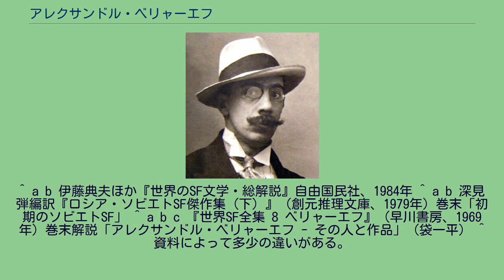アレクサンドル・ベリャーエフ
アレクサンドル・ベリャーエフ アレクサンドル・ロマノヴィチ・ベリャーエフ（Алекса́ндр Рома́нович Беля́ев、ラテン翻字例：Aleksandr Romanovich Belyayev、1884年3月16日/ユリウス暦3月4日 - 1942年1月6日）は、ロシアのSF小説家。
ロシア初の専業SF作家であり、「ソ連のヴェルヌ」と呼ばれる。
1884年、ロシア西部スモレンスク市に司祭の息子として生まれる。
幼い頃小屋の屋根から飛び降りて背骨を痛めたという伝説があるが、真偽のほどは確かではない。
11歳の時にスモレンスクの神学校に入学、1901年に卒業。
1903年に法律学校に入学し、1906年に卒業。
弁護士になる。
1915年末にはスモレンスク新聞の編集長の地位にあったが、突然に脊椎カリエスを発症。
原因は屋根から飛んだ時の負傷だとも、肋膜炎でかかった医者に第八椎骨を傷つけられたことだとも言われる。
1916年からの6年間、首から下の自由をなくして寝たきりであった。
1921年までヤルタで療養生活を送る。
1922年に回復してからは民警、幼稚園教師などの職業に就く。
1923年からは妻（1921年にヤルタで出会ったマルガリータという女性）とともにモスクワに上京。
郵政省に勤務する。
1925年に処女作『ドウエル教授の首』が雑誌『探検世界』に採用され、1926年には勤めをやめて専業作家となった。
1928年末にモスクワからレニングラード（現サンクトペテルブルク）に移り、29年夏にはキエフに、31年にはプーシキン市（現在はサンクトペテルブルクの一部）に移った。
1942年、ナチス・ドイツ占領下のプーシキン市で死亡。
その死の原因についても諸説ある。
ナチスはその遺稿を欲するが、それは隣家の屋根裏に隠されていたと言われている。
全身不随の体験を活かして書かれた『ドウエル教授の首』、生物を改造する科学を描いた『両棲人間』（1928）、発明と冒険の連作短編『ワグナー教授シリーズ』など、彼の作品群は一般読者の人気を博した。
しかし当時のソ連の体制においては、批評家から荒唐無稽・非科学的だとされ良い扱いは受けなかった。
生涯健康にも経済状況にも恵まれなかったが、死ぬ間際まで数多くの作品（長編は20ほど、短編は40ほど）を執筆した。
作品の大半は雑誌掲載のみで、単行本としての刊行はなされていない。
また国外のSF作品を数多くロシア語に翻訳し紹介した。
ベリャーエフはその著作に於いてA・ロム（А.Ром）と云うペンネームも使用した。
^ a b 伊藤典夫ほか『世界のSF文学・総解説』自由国民社、1984年 ^ a b 深見弾編訳『ロシア・ソビエトSF傑作集（下）』（創元推理文庫、1979年）巻末「初期のソビエトSF」 ^ a b c 『世界SF全集 8 ベリャーエフ』（早川書房、1969年）巻末解説「アレクサンドル・ベリャーエフ - その人と作品」（袋一平） ^ 資料によって多少の違いがある。